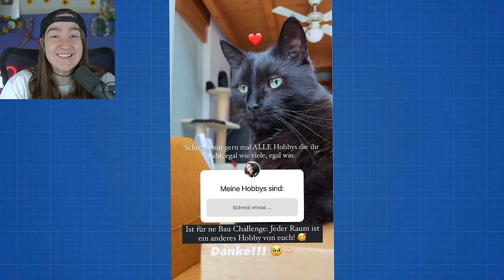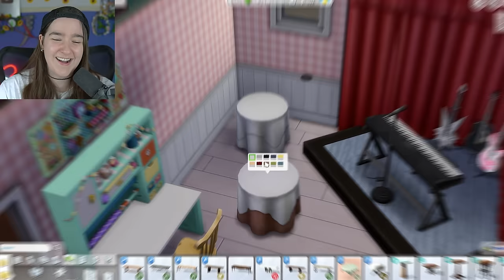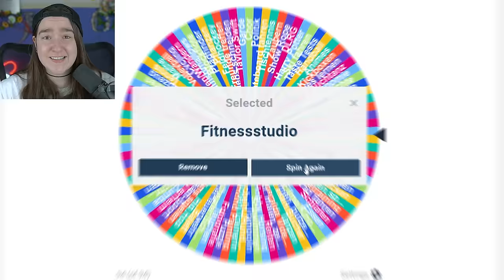Ich *richte* ein Haus ein ABER jeder Raum ist ein ANDERES HOBBY (von euch)! 😍 Die Sims 4 Nesmeralda